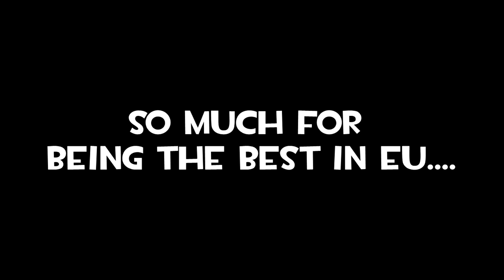Congrats, Se7en.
// Songs Used //

-The song used in the "History will be made" commercials for the 2010 NHL Playoffs.

-Price is right losing horn.

// Sound Mods //

For anyone who is interested in some of the music in this video,
I use custom sound mods. Here are some of the most used:

Win:
- Heavy Weapons Guy - I'm Fire by VincesoX
- I can talk  by two door cinema club
Loss:
-Clip of Hank Hill saying "We lost the game already"
-Nihils - Help Our Souls (Urban Contact Remix)
-TF2 comp round start

Domination:
-The Dominating: DrDremoman

Killstreak:
- The Chosen Few by Electric Wizard

Hitsound:
Donald Trump Saying "wrong"

Killsound:
Reaper Saying "Die"

I will update this If I change them.